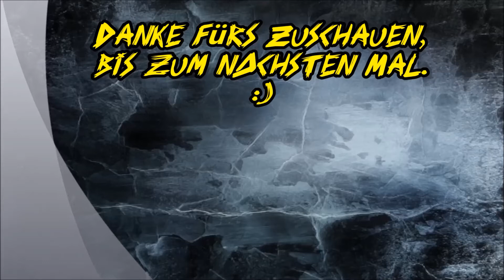Artum spielt Plants vs. Zombies 2 | Folge 23 - Frostbeulen Höhlen Teil 3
Hallo YouTube-Gemeinschaft, weiter geht es, ich kämpfe mich durch die verschneiten Kämpfe durch.

Ethan Meixsell – By the Sword